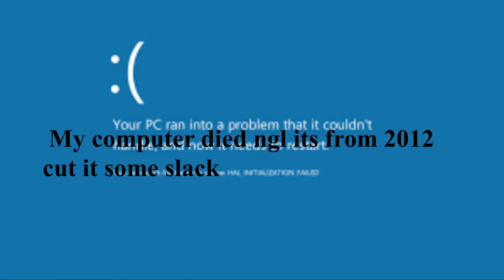The not so ultimate Mario kart 8 challenge// Mariokart 8 funny moments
Hey guys sorry about the low frame rate in this vid idk what happened but it should be better in the future